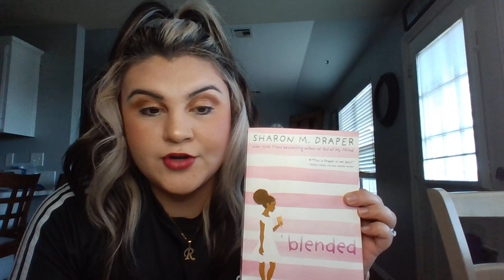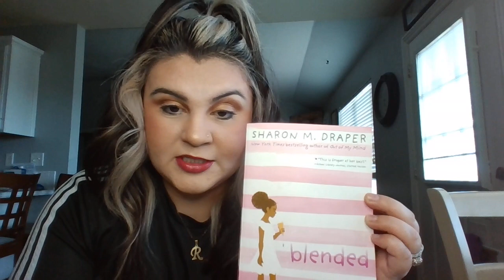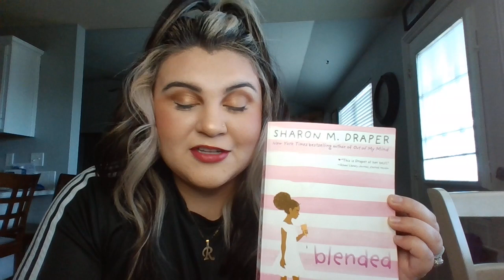Blended by Sharon M. Draper